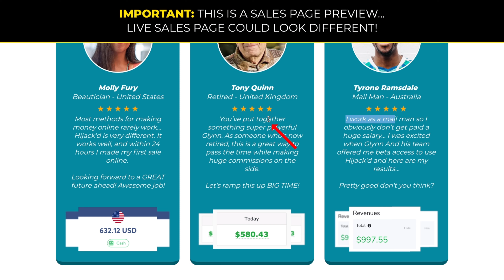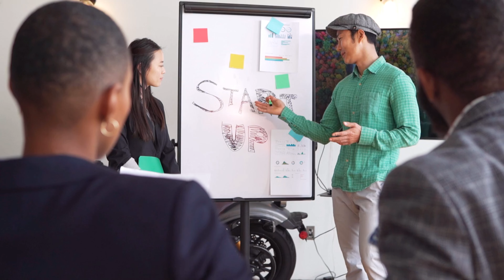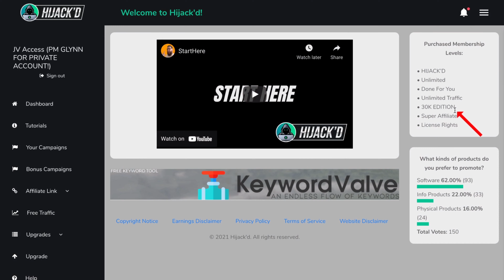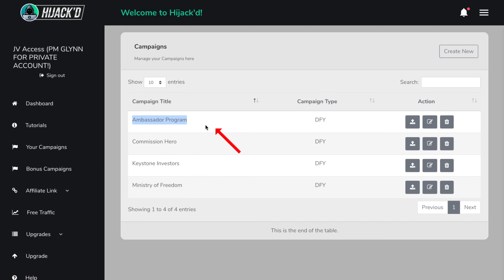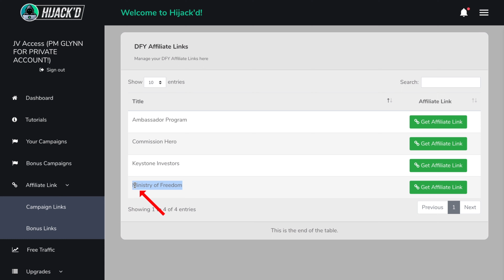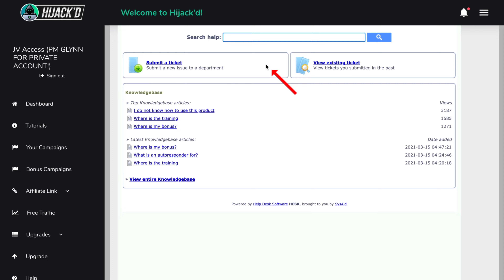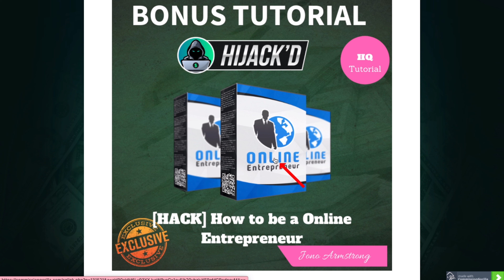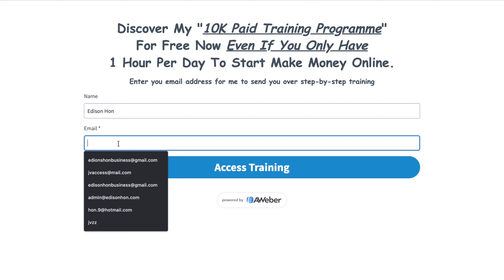Earn $997+ By Just Copy & Paste ONLY...?